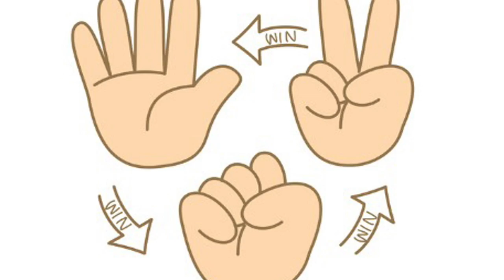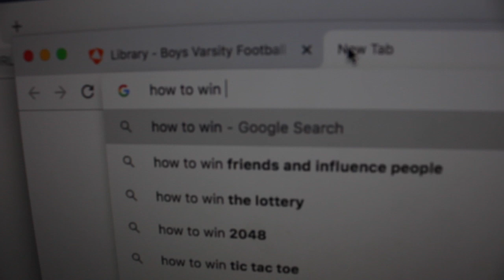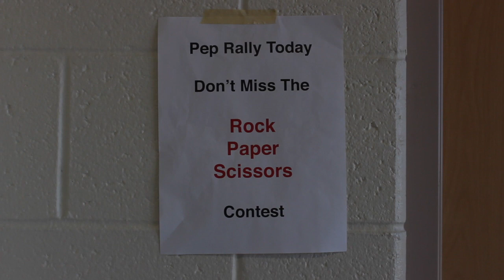RPS- Hailee Jones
My movie is called RPS and it's about a boy trying to get the girl he likes with trying to win a pep rally challenge.

When it comes to shooting the montage, the most challenging thing was to try to make sure that there were enough clips for enough.

When it comes to editing the montage, the most challenging thing was was when I had to put all of the clips together and make it looked fine.

I was able to get in and out of the montage using close ups and wide shots and yes I did because there were no jump cuts.

Now that I'm done editing, I really like how it all turned out.

Using a montage in a movie is helpful because it makes it better and not only that but it makes the entire movie better.